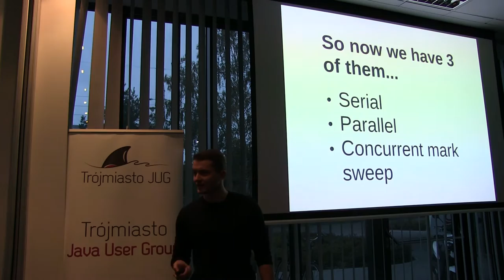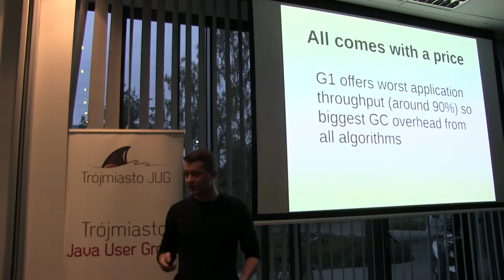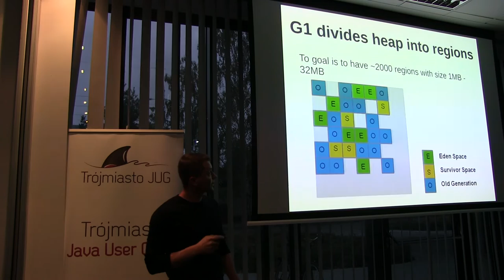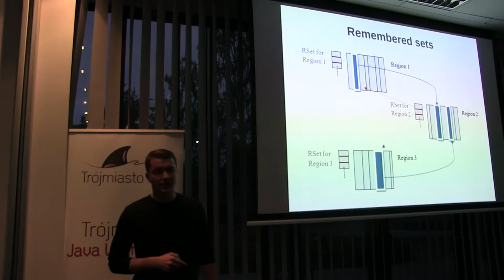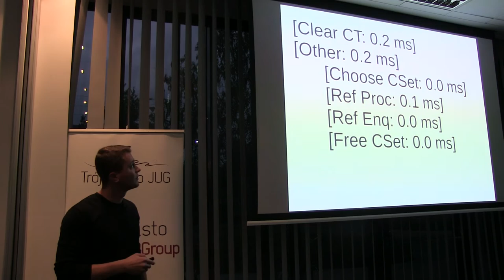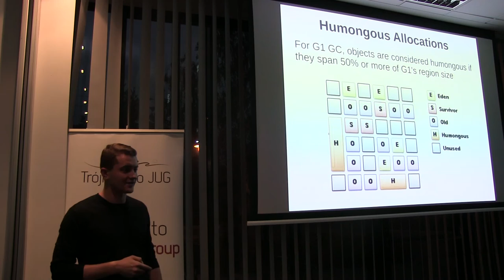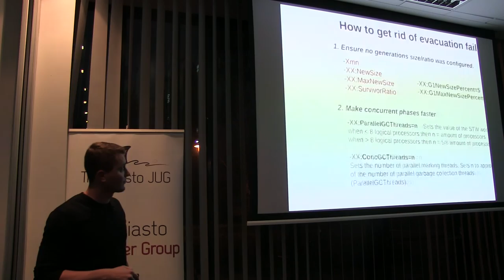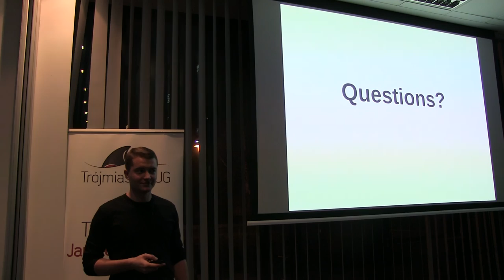Arkadiusz Głowacki - Demystifying G1GC - Trójmiasto JUG [2015.10.22]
Z moich własnych obserwacji widzę ile mitów i błędnych informacji krąży wśród programistów na temat G1, w trakcie prezentacji opowiem o tym jak działa sam algorytm, jakie są podstawowe błędy w trakcie konfiguracji, w jakim przypadku z niego korzystać a kiedy nie ma to sensu, jak czytać loga i jak uniknąć podstawowych błędów, tak żeby nie zostawiać więcej miejsca dla mitów i plotek ;)